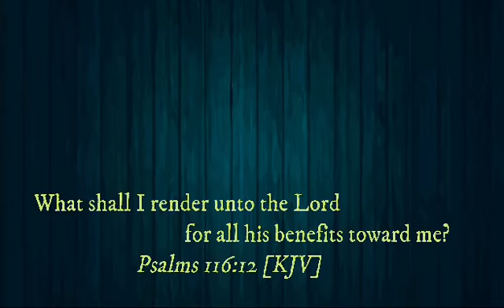September 13, 2020 | Duet - Lahat ay aking ibibigay